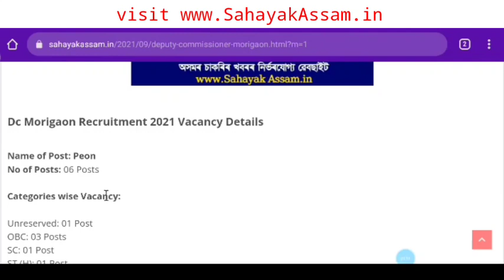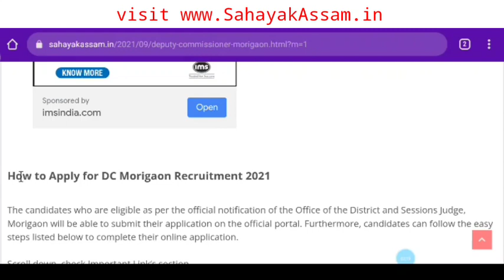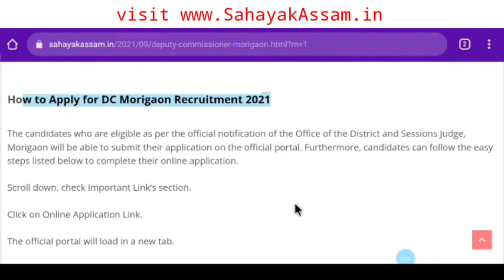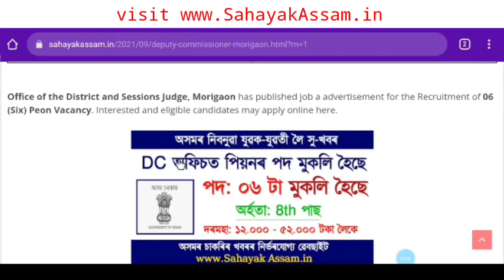Peon Posts Assam | 8th Pass Job Assam | Apply Online 6000380552 | Morigaon Job | Sahayak Assam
🙏Follow me🙏